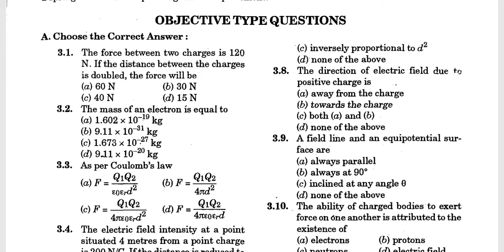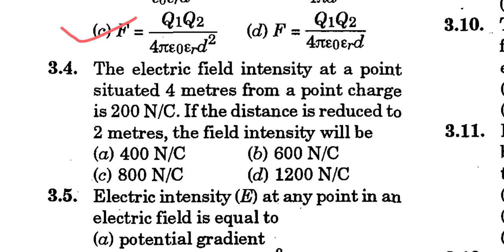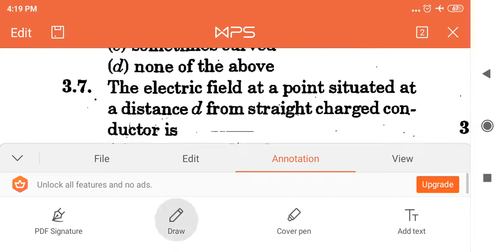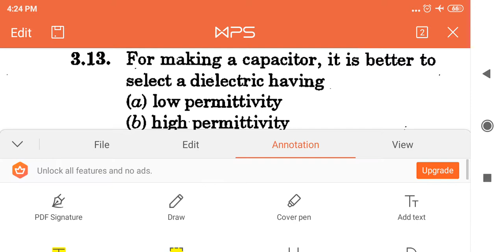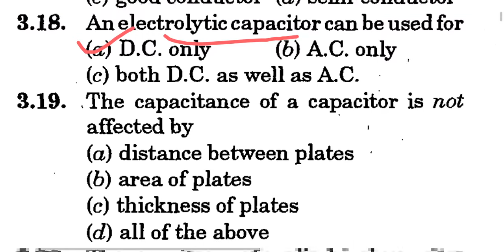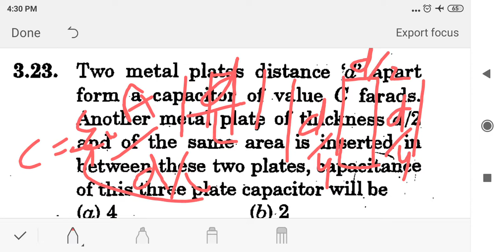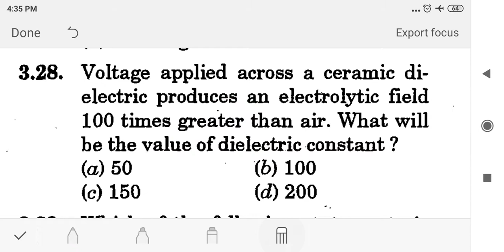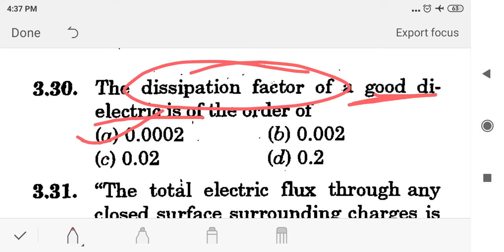R. K. Rajpoot Book solution ( Electrostatic and Capacitance Q. 1 to 30)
यदि आफ टेक्निकल एजुकेशन से संबंध रखते हैं तो यह चैनल आपके लिए बहुत महत्वपूर्ण है।